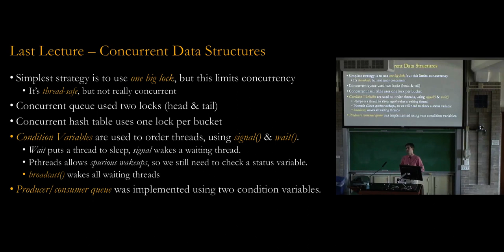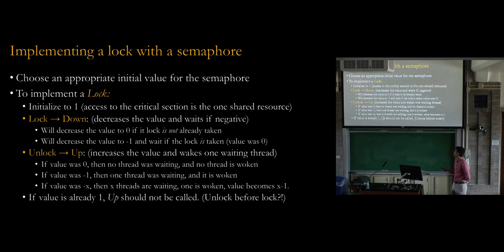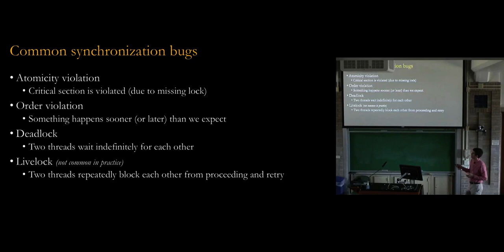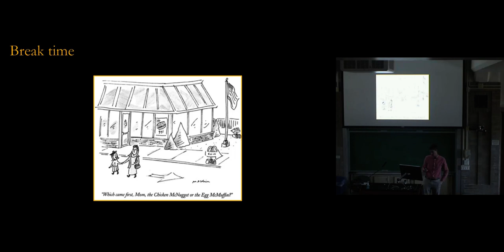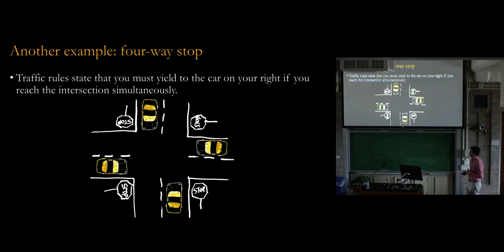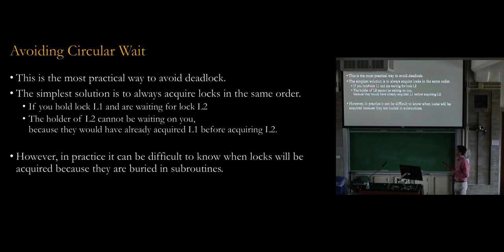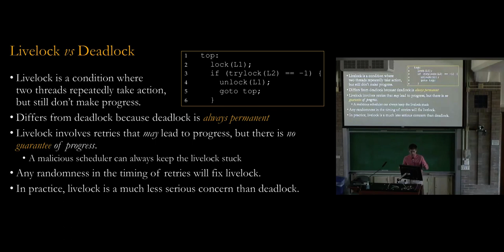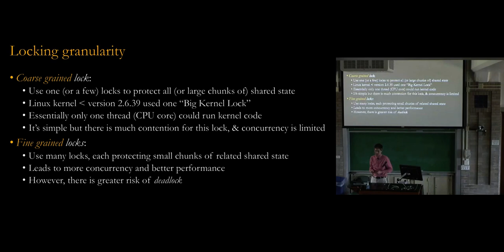EECS-343 Lecture 13: Synchronization Bugs